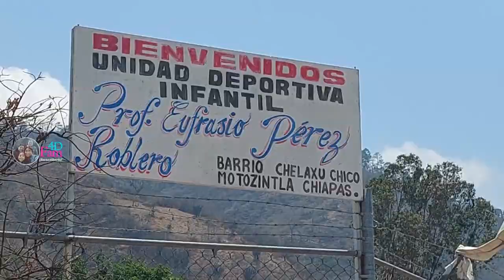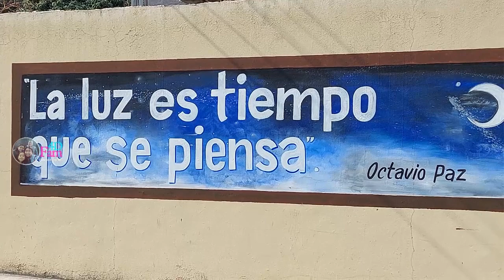CHELAJU GRANDE Recorrido por Motozintla; Chiapas ¡LA FIESTA DE LA SANTA CRUZ! | 4D FAM▶ DANI Y DANNA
Recorrido por MOTOZINTLA; CHIAPAS...B. Chelajú GRANDE O Rivera Hidalgo